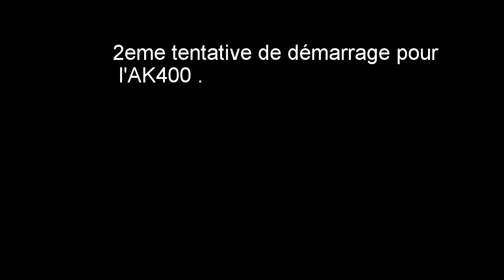citroen 2cv ak400 demarrage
enfin voici le démarrage de l'ak400 elle roule bien freine pas trop mal c'est une bonne base c'est cool .